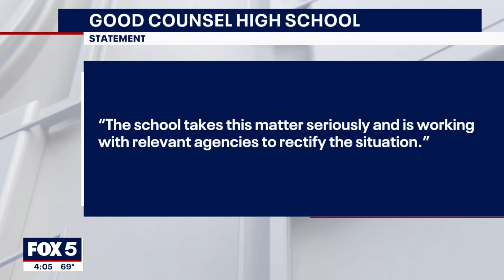EXCLUSIVE: Repairs done at Maryland high school by unlicensed contractor causing issues | FOX 5 DC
Our Lady of Good Counsel High School, a private school in Montgomery County, is being investigated after unlicensed contractors did construction work without the proper permitting, causing sewage issues.